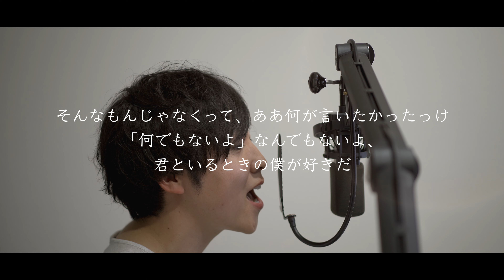なんでもないよ、 - マカロニえんぴつ 歌ってみた【リクエスト】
僕には何もないな 参っちまうよもう
とっておきのセリフも特別な容姿も
きみがくれたのは愛や幸せじゃない
とびっきりの普通と そこに似合う笑顔だ

僕でよかったかい？こんな僕でよかったのかい？
なんて訊いたりしないよ、だって君がよかったんだ
そんな僕の予感なんだ

からだは関係ないほどの心の関係
言葉が邪魔になるほどの心の関係

会いたいとかね、そばに居たいとかね、守りたいとか
そんなんじゃなくて ただ僕より先に死なないでほしい
そんなんでもなくて、ああ、やめときゃよかったな
「何でもないよ」なんでもないよ、

僕には何もないな、ってそんなこともないな
君の本気で怒った顔も呑気に眠る顔も
きっとこの先いちばん映していくこの目
君の大きい笑い声をきっと誰よりも
たくさんきけるのは僕のこの耳

そんなんでもなくて、ああ、よしときゃよかったか
「何でもないよ」

会いたいとかね、離さないから離れないでとか
そんなんじゃなくて
そんなもんじゃなくって、ああ何が言いたかったっけ
君といるときの僕が好きだ

このチャンネルでは、音楽、映像、情報のシェアをします。

使わせていただきました。素敵な音源ありがとうございます。